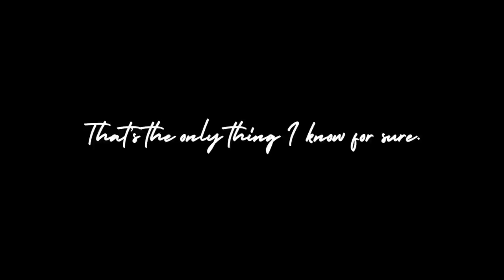Lemon - Kenshi Yonezu (米津玄師) COVER【Angela】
Lemon is a beautiful, beautiful song. Kenshi Yonezu is the best.

I recorded the video for this cover on my trip to California! I think the rainy weather really fit. I'm happy with my vocals here, and I couldn't have had this happen without the help of Steel and Odin's mixing. Thank you to the both of them!

As always, I sincerely hope that you enjoy this cover of mine.

Check Angela out!

Check Odin out!

Lemon - Kenshi Yonezu (米津玄師) COVER

Song Credits
米津玄師／Lemon
Music/Lyrics: Kenshi Yonezu

Cover Credits
Vocals/Video: Angela
Tuning/Artificial Harmonies: Odin
Mix: Steel
  - Arrange : 그룹엠(@kr_GroupM)
  - Session Mix : 계월(@rpdnjf0516)

Intro/Outro Credits